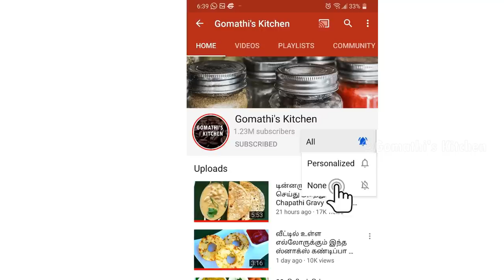பஞ்சு போல கேழ்வரகு இட்லி & வெங்காய கார சட்னியும்/ ragi idli recipe in tamil | millet recipe in tamil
kara chutney in tamil / chutney recipe in tamil

பஞ்சு போல Soft இட்லி தோசைக்கு மாவு அரைப்பது எப்படி||Soft Idly Batter Recipe in Tamil||Soft Idly Tips
மல்லிகை பூ மாதிரி இட்லி செய்வது எப்படி ? | Batter for soft & spongy Idli | Important Tips
மல்லிகை பூ போல பஞ்சு போல இட்லி வேண்டுமா அப்ப இதை செய்யுங்கள் | SOFT IDLI BATTER TIPS